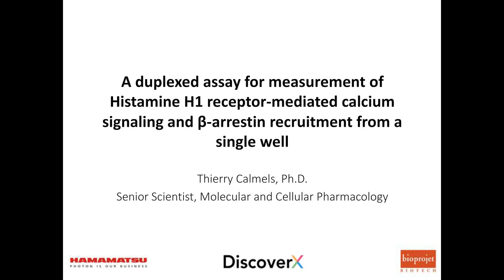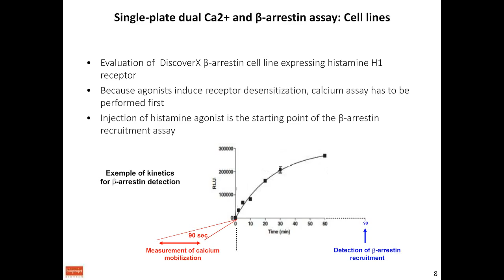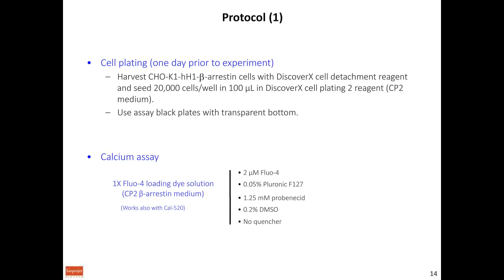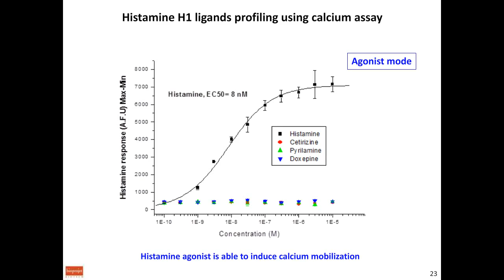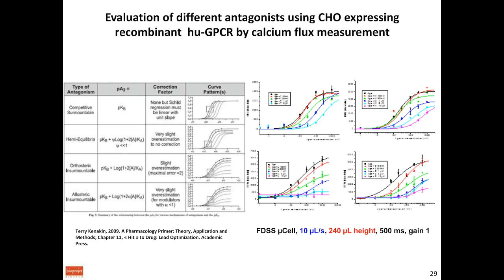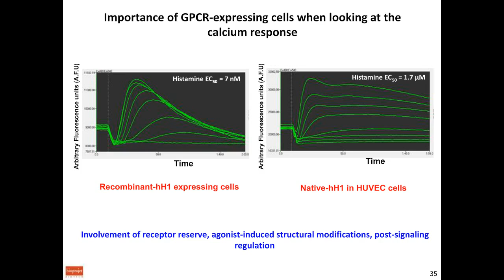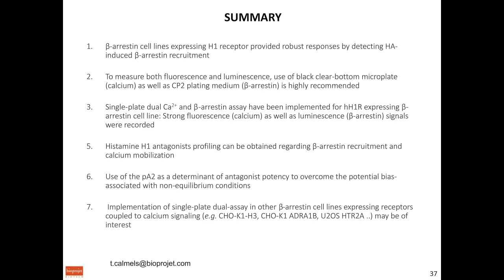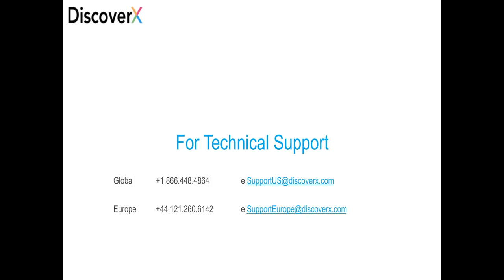Thierry Calmels - Duplexed Screening of GPCRs to Measure Calcium and β Arrestin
The screening and functional characterization of novel ligands for G-Protein Coupled Receptors (GPCR) remains a key focus in drug discovery. Of late, an increasing awareness of the subtleties of receptor signaling and potential for ligand bias requires multiple endpoints to be monitored for the same screening campaign. In addition, efforts to reduce costs and improve efficiency of screening are always a key consideration for any screening campaign. In this webinar, we describe a duplexed assay for the Histamine H1 receptor using the PathHunter β-arrestin clonal cell line from DiscoverX. We have adapted existing assay protocols to monitor intracellular calcium signaling in real time along with the recruitment of β-arrestin to the Histamine H1 receptor, from the same well on a plate. We discuss protocol development and successful implementation of the final assay with this multiplexing approach, through data presented on Histamine H1 agonists and antagonist pharmacology. This duplexed assay clearly demonstrates an overall increase in screening efficiency and a total reduction in cost for running similar screening, lead optimization, and characterization programs for GPCR drug discovery.

Learning Objective 1 : Screening approaches for GPCR drug discovery

Learning Objective 2 :Creating a duplexed assay to monitor Calcium and β-arrestin in a single well